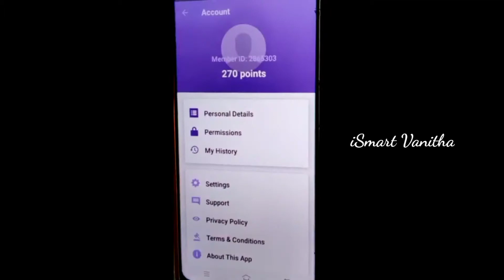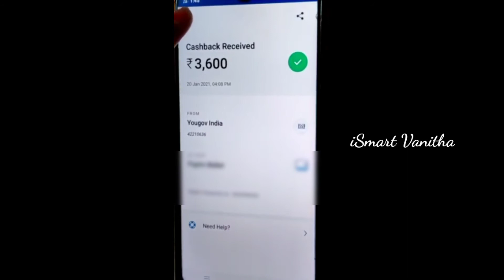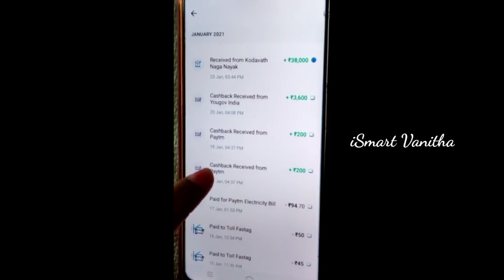YouGov Payment Proof in Telugu | By iSmart Vanitha